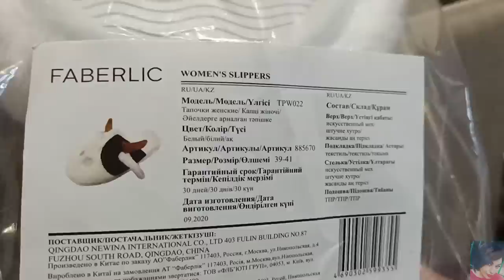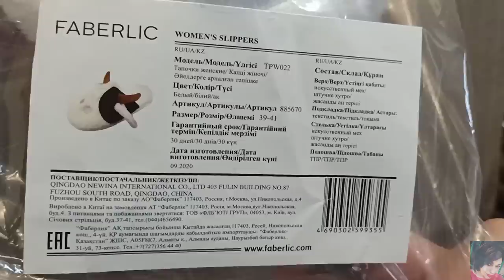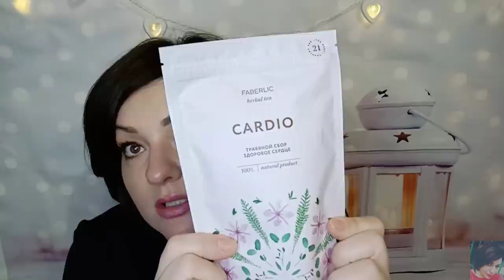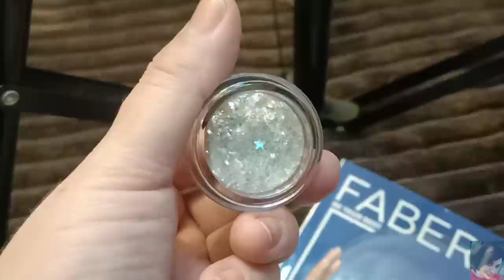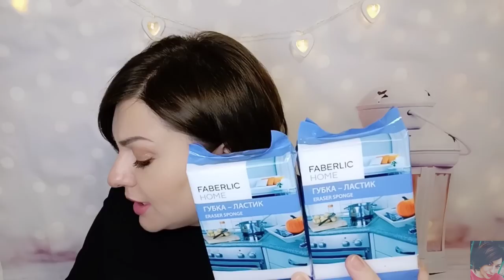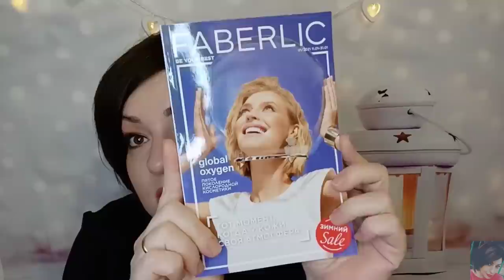❤️ FABERLIC ШИКАРНЫЙ ЗАКАЗ ПО 19 КАТАЛОГУ! НОВИНКИ! ТАПОЧКИ, ГЛИТТЕР И МНОГОЕ ДРУГОЕ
ВСЕМ ПРИВЕТ!!!
В этом видео вместе с вами распакуем заказ в компании FABERLIC по 19 каталогу. Много новинок-тапочки, глиттер, серия Grinly и многое другое! Очень классный аромат от фаберлик, подарки и средства для дома.